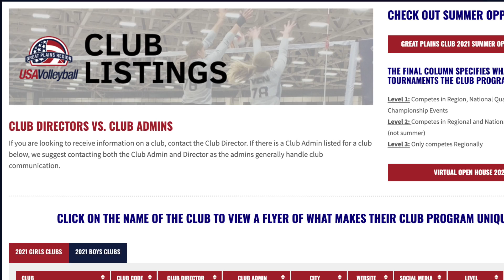GPR 2021 Season | A Part of Something Bigger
2021 was an exciting new adventure for our Region, marked by lots of big changes and our clubs and athletes coming back together from a broken 2020 season. We could not have done it without you all! Thanks for being "A Part of Something Bigger!"

Bigger Than (MVRE Remix) | Justin Jesso & Seeb